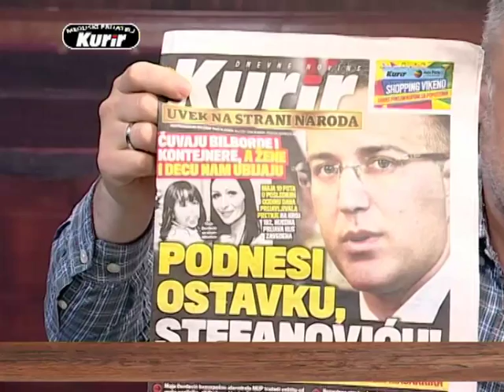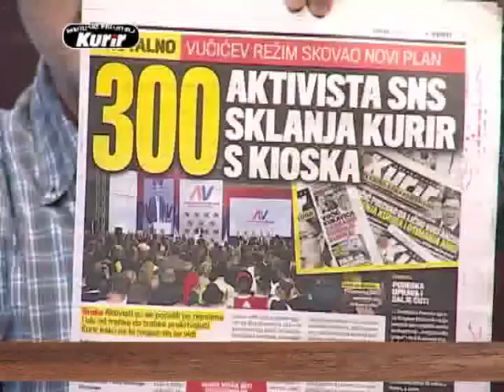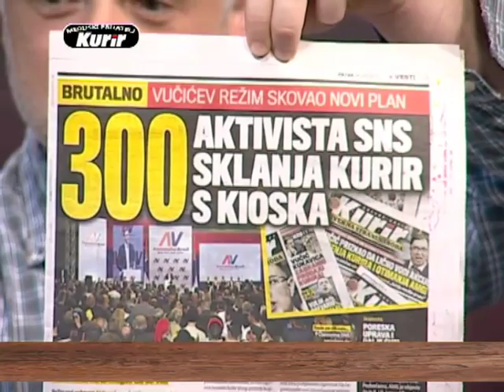EMISIJA UZ JUTARNJU KAFU SA KURIROM 14.07.2017. SLAVKO JELOVAC by RATKO FEMIĆ